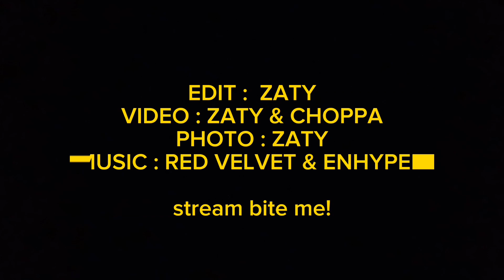PCT274 by NURUL IZZATY BINTI ABDULLAH